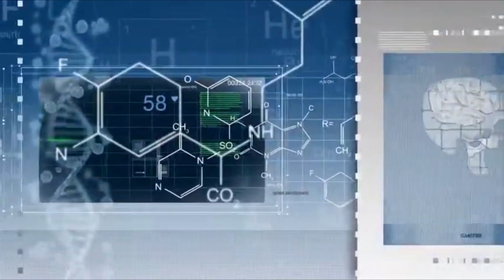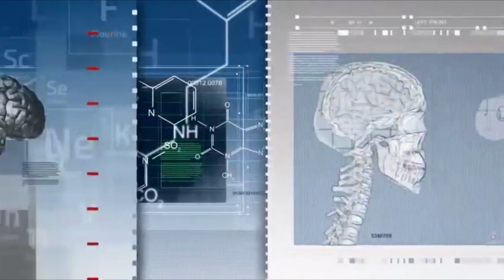Міндетті әлеуметтік медициналық сақтандыру жүйесі (МӘМС).